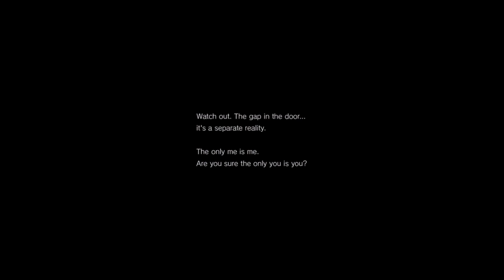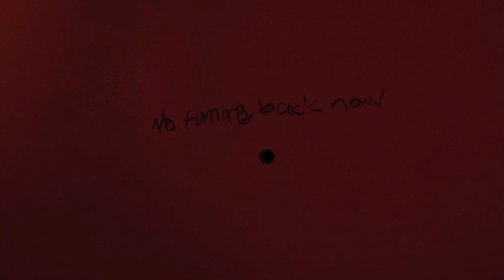Let's Beat PT Part 1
It's a full house as Elaine tries to beat PT for the first time.